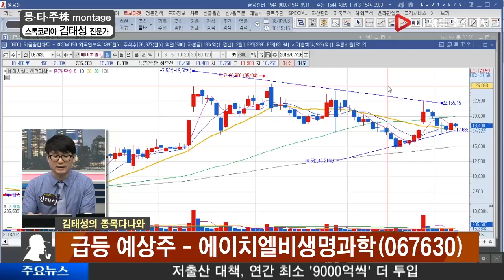김태성 전문가의 종목 다나와_에이치엘비생명과학(067630)